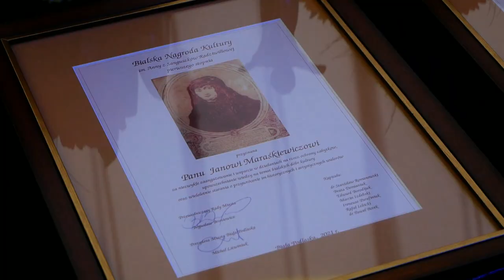Jan Maraśkiewicz z Bialską Nagrodą Kultury im. Anny z Sanguszków Radziwiłłowej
18 września miała miejsce inauguracja 3. Festiwalu im. Bogusława Kaczyńskiego. Tego dnia, prezydent Michał Litwiniuk wręczył Bialskie Nagrody Kultury im. Anny z Sanguszów Radziwiłłowej. Statuetki otrzymali: Jan Maraśkiewicz i Krzysztof Olesiejuk. W filmie rozmowa z Januszem Maraśkiewiczem - laureatem nagrody.